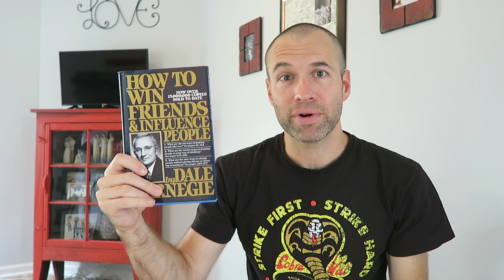Life Hack: People Like You More If You Mainly Just Speak Enough to Get Them Talking about Themselves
Life Hack: People Like You More If You Mainly Just Speak to Get Them Talking about Themselves!